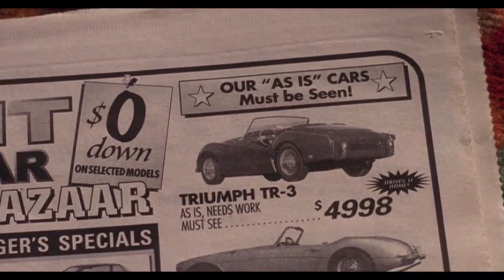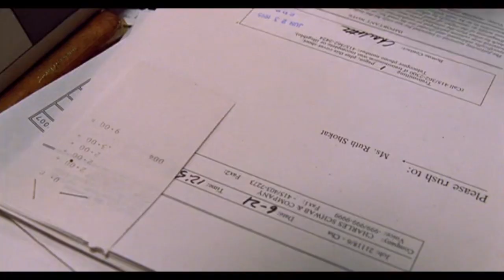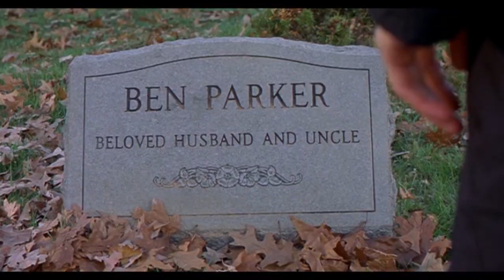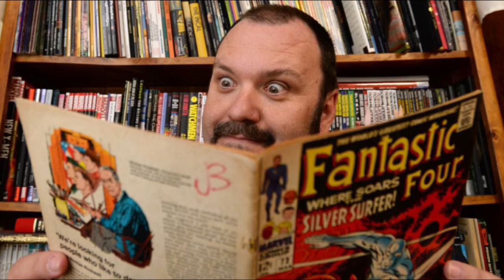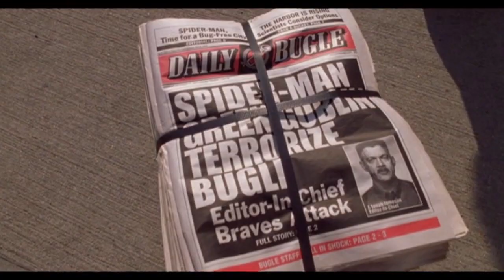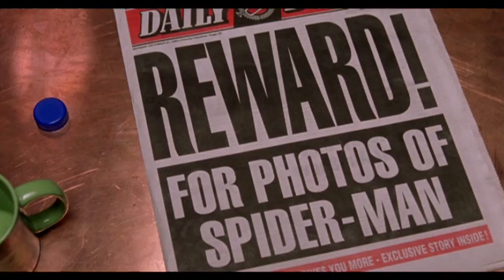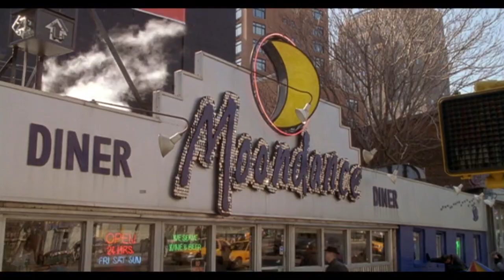The Cinematic Genius Of SPIDER-MAN (2002) | PATRON REQUEST #12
As  requested by a Patron, I review Sam Raimi's first "Spider-Man" movie!